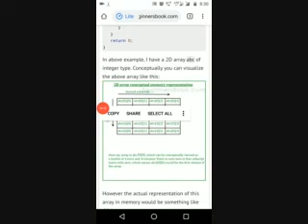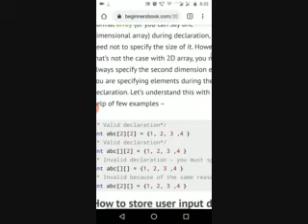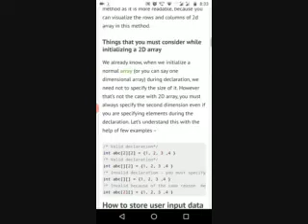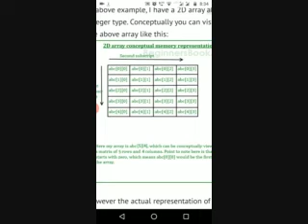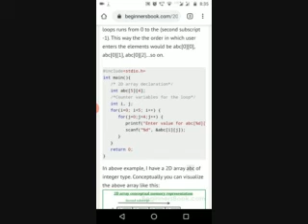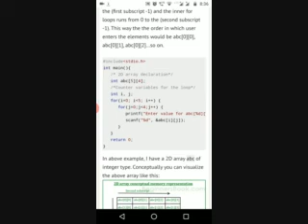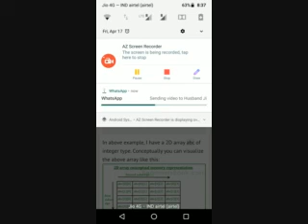Session 2:Two dimensions array in C language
Describing two dimensions Array with example for BCA 1st semester